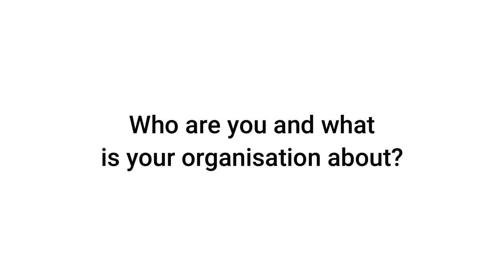Visit Somerset Video - SomerScience Aerospace!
Be enchanted, Visit Somerset
Somerset has lots of surprises waiting to be discovered. As one of the larger English counties, Somerset has stunning beaches, green countryside, woodlands, lakes & more, covering a wide range of landscapes & environments. There’s so much to explore in this wonderful county, that even those lucky enough to live in Somerset are continually discovering its gems; wildflower meadows, beach waterfalls, ancient wells, unique carvings & underground reservoirs.

These hidden gems can be found in addition to the well-known landmarks of Somerset, such as Glastonbury, Cheddar Gorge, Wells Cathedral or Exmoor, which have secrets of their own to be explored.

Think of Somerset & what comes to mind? For some it is the stunning views across open countryside, others the fun to be had on its sandy beaches, or maybe it’s the superb strawberries, Cheddar cheese & cider? Our county is famous for the Glastonbury Festival, carnivals, Mulberry handbags & Arthurian legends, but there’s much more to be discovered!